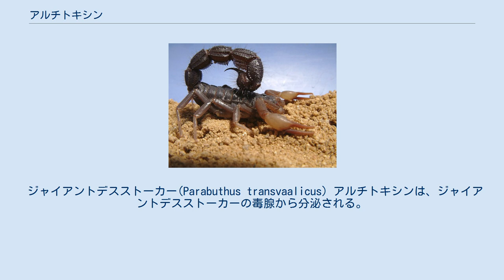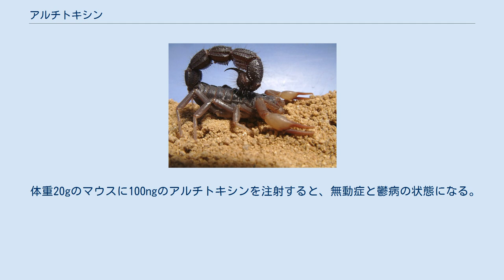アルチトキシン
アルチトキシン(Altitoxin)は、キョクトウサソリ科のジャイアントデスストーカー(Parabuthus transvaalicus)が持つ神経毒である。
マウスに注射すると、無動症、抑鬱、そして死に至る。
 ジャイアントデスストーカー(Parabuthus transvaalicus) アルチトキシンは、ジャイアントデスストーカーの毒腺から分泌される。
 アルチトキシンは、58アミノ酸残基長で、分子量は6598Daである。
3つのジスルフィド結合を持つ。
ベストキシン、ビルトキシン、イキトキシン、ドルトキシン等のジャイアントデスストーカーの他の毒と類似性を持っている。
例えば、ベストキシンはアルチトキシンと同様にアミノ酸を組み合わせて作られており、両者は共に分子内にジスルフィド結合による架橋を持っている。
 アルチトキシンは、サソリのβ-トキシンと配列の類似性があり、ナトリウムチャネルをターゲットにしていると推測される。
しかし、マウスへの注射後に鬱症状を示すことは、β-トキシンのナトリウムチャネルへの作用機構と合致しない。
関連するサソリ毒であるビルトキシンやベストキシンとかなり多様な生理活性を持ち、これらの毒の作用機構にもかなりの多様性があることを示す。
 体重20gのマウスに100ngのアルチトキシンを注射すると、無動症と鬱病の状態になる。
致死量は、200ngである。